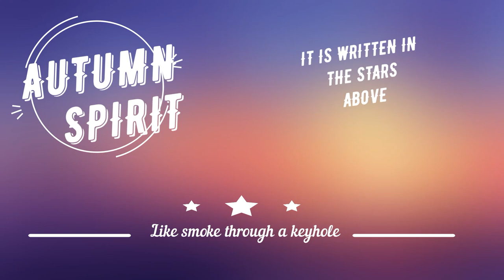Autumn Spirit - It is written in the stars above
Thomas 'TJ' Janak's 27th album is Autumn Spirit's first outing. It falls into the category of chillout electronica and works well for journeys yet is 'beat full' enough to serve as great background or study music.

00:00 Surrender to the void
06:07 Subdued
12:13 Faint whispers of birds gathering
16:41 Following Polaris
20:09 Autumn Spirit
24:39 Not long now
29:01 Polygyny
33:26 Like smoke though a keyhole